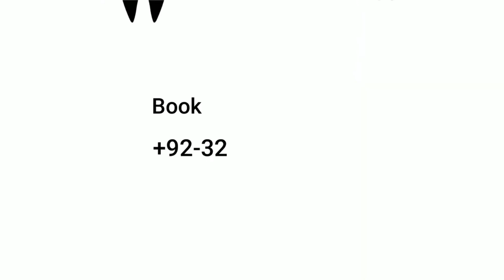Best Ways Of Teeth Whitening At Home in 5 Minutes | Female Dentist in Lahore | Three Easy Methods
In this video, we'll show you the best ways to achieve teeth whitening at home. we'll share effective methods and tips for whitening your teeth in the comfort of your own home and  Discover teeth whitening at home before and after results for a brighter smile without the need for expensive treatments. Learn how to whiten your teeth safely and efficiently at your home, Whether you're whitening your teeth for cosmetic reasons or for health reasons, these tips will help you achieve the teeth whitening results you're looking for!

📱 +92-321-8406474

📍 187-Y Block Phase 3, DHA Lahore, Pakistan